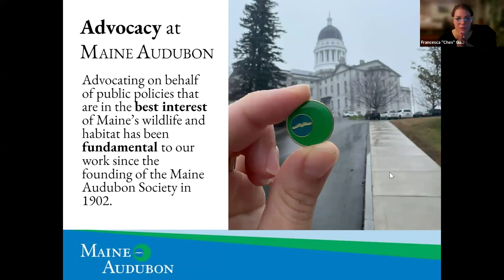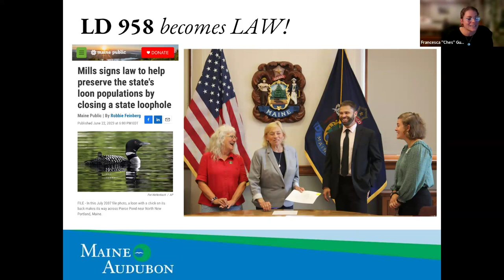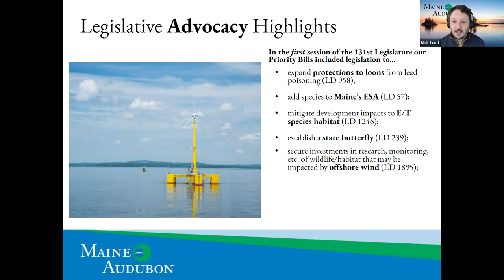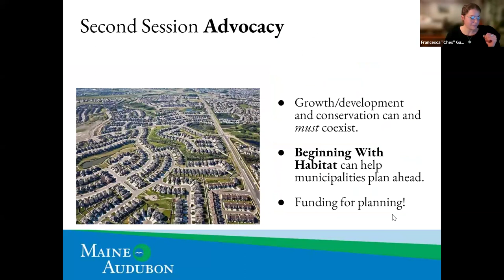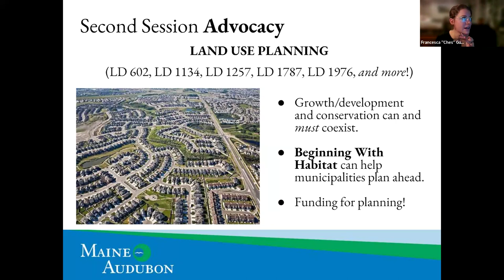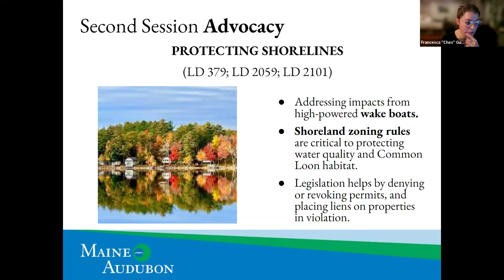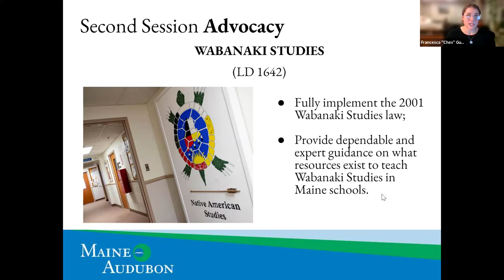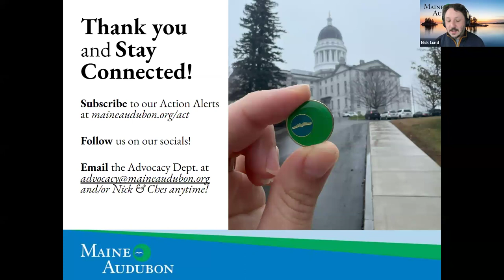Maine Audubon Legislative Preview - Spring 2024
Maine Audubon's Advocacy team previews their priority legislation for the 2nd Session of the 131st Maine Legislature.